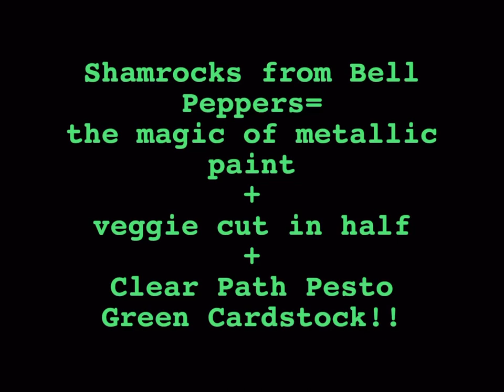St Patty’s Day Bell Pepper Painting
The best way to paint with kids is on Clear Path cardstock!!  Here we used the Pesto Green 12x12 along with some metallic paint I picked up at a craft store, and a bell pepper cut in half!